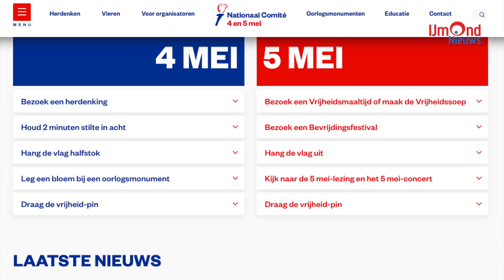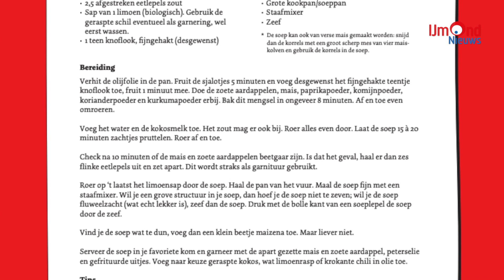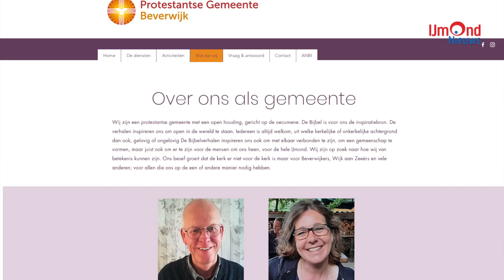Vrijheidsmaaltijd in de Vredevorstkerk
Afgelopen jaar was de allereerste editie van de Vrijheidsmaaltijd in de Vredevorstkerk een groot succes. Reden om het ook dit jaar, tijdens Bevrijdingsdag opnieuw te organiseren! IJmond Nieuws was erbij, sprak met de organisatoren, vrijwilligers en gasten, én mocht natuurlijk een hapje mee eten.